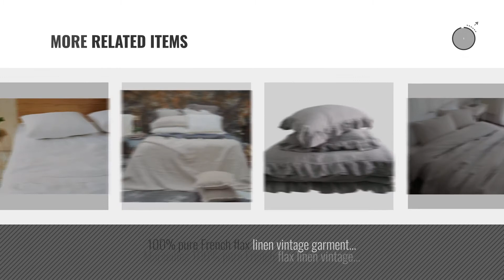Top 10 Duvet Covers Linen [2018]: 3 Piece Solid 100% Linen Duvet Cover Set (Full, Linen)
- New! 2019 Black Friday / Cyber Monday Duvet Cover Sets Deals and Updates.

Black Friday / Cyber Monday 3 Piece Solid 100% Linen Duvet Cover Set (Full, Linen) by Simple&Opulence

Black Friday / Cyber Monday Lausonhouse Luxurious 100% Pure French Linen Sheet Set - Queen by Lausonhouse

Black Friday / Cyber Monday Simple&Opulence 100% Stone Washed Linen Solid Color Basic Style King Queen Twin Full Duvet by Simple&Opulence

Black Friday / Cyber Monday Swift Home 100% Cotton Washed Yarn Dyed Chambray Duvet Cover & Sham Bedding Set, by Swift Home

Black Friday / Cyber Monday DuShow Solid Color Egyptian Wash Cotton Duvet Cover Luxury Bedding Set High Thread Count by DuShow

Black Friday / Cyber Monday Simple&Opulence 100% Linen Stone Washed 3pcs Basic Style Solid Duvet Cover Set (King, by Simple&Opulence

Black Friday / Cyber Monday Southshore Fine Linens - BRITEYARN - Sweetbrier Print - 300 TC 100% Cotton Duvet Cover by Southshore Fine Living, Inc.